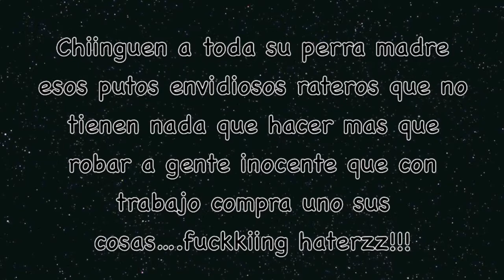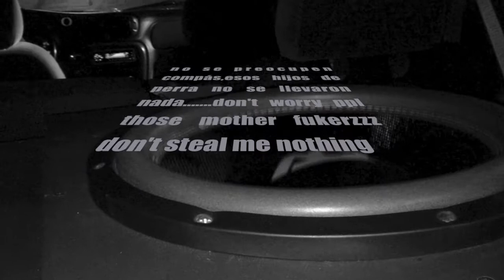Someone wants to steal my 4000 watts?-C**nguen su p**a madre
The build consists of:

2003 Chevy TrailBlazer
iphone 5 w/ Equ App
Pioneer Prossesor Equalizer DEQ-7600
1 Beilkin Bluetooth
1 Rockford Fosgate T1000.4
1 Rockford Fosgate T25001bdCP
2 6.5 Rockford Fosgate Punch Pro(midbass)
2 6.5 Alpine SPS-610 6.5''(Mids & Highs)
2 XS Power D1400 batteries 14volt's
1/0 gauge Rockford Fosgate wire all through out
1 AudioQue HDC4 15''